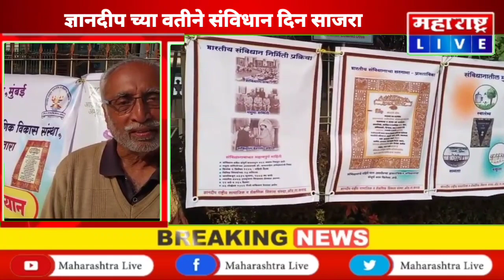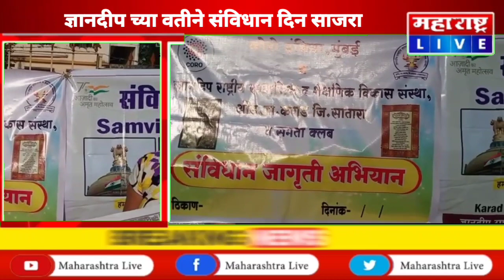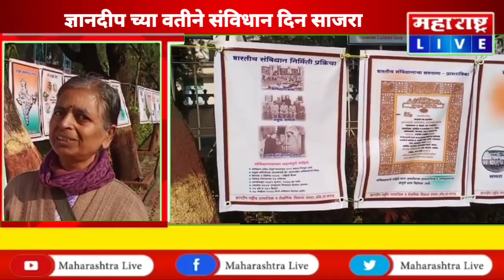ज्ञानदीप च्या वतीने संविधान दिन साजरा